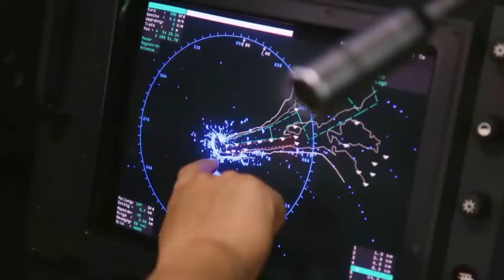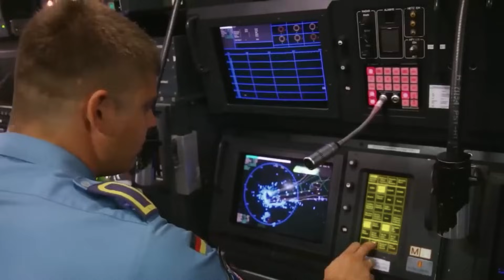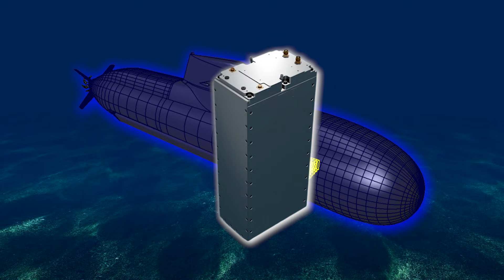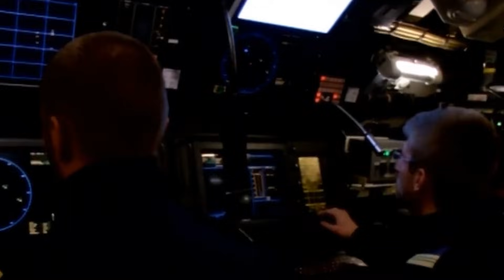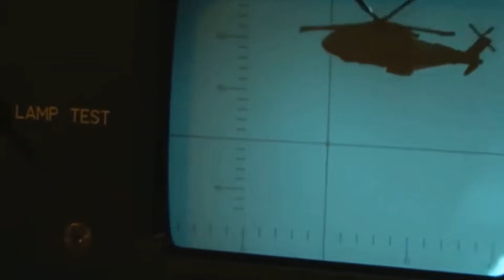Everyone Said Italy Just Copied German Subs — Then U212 NFS Became Most Advanced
What if the world's most advanced non-nuclear submarine wasn't German, Russian, or Japanese—but Italian? For years, everyone said Italy just built German-designed subs, and that only nuclear boats mattered in modern navies. "Italy's just a licensee," the experts scoffed. "Real power is nuclear." But then, Italy quietly graduated from partnership to independence—and built a submarine so advanced, even NATO's nuclear navies are taking notes.

• The Partnership: German DNA, Italian Ambition:
How Italy joined Germany to build the U212A Todaro-class with fuel-cell AIP, ultra-quiet operation, and X-rudder design, but the world saw only German DNA while Italy was learning, adapting, and preparing to break away

• The Graduation: U212 NFS — Italy Takes the Lead:
Why the U212 NFS (Near Future Submarine) represented Italy's complete independence with Leonardo's ATHENA Mk2/U combat management, ELAC sonar suite, and 100% Italian "brain" while keeping proven German hydrodynamics

• The Revolution: What NFS Can Do:
How the NFS became a multi-mission powerhouse with Black Shark Advanced torpedoes, cruise missile capability, special forces support, and UUV teaming for underwater network operations that nuclear boats can't match in shallow waters

• The Vindication: From Copy to Standard-Setter:
Why Poland's evaluation of the NFS and NATO's integration of Italian U212s into Mediterranean operations proved the "copy" became the standard-setter that rivals nuclear boats in missions that matter most

• The Takeaway: Italy Didn't Copy. It Graduated:
How the U212 NFS story proves that learning from partnership, then achieving independence, creates better results than starting from scratch or remaining dependent forever

• The Strategic Impact:
Why this transformation shows that sometimes the smartest move is to graduate from copying and build the future yourself, with the NFS setting standards others must follow

🎯 Key Timestamps:
00:00 - Intro
01:10 - The Partnership: German DNA, Italian Ambition
02:10 - The Graduation: U212 NFS — Italy Takes the Lead
03:22 - The Revolution: What NFS Can Do
04:27 - The Vindication: From Copy to Standard-Setter
05:26 - The Takeaway: Italy Didn't Copy. It Graduated
06:03 - Conclusion

📚 **Sources:**
¹ U212 NFS Submarine Transformation Script Document - Steel Beasts Channel comprehensive research compilation
² U212A Todaro-class Program Documentation - German-Italian partnership and technology transfer records
³ Leonardo ATHENA Mk2/U Combat Management System - Italian indigenous submarine combat system development
⁴ ELAC Sonar Suite Integration - Advanced sonar technology and underwater detection capabilities
⁵ U212 NFS Technical Specifications - Near Future Submarine capabilities and performance parameters
⁶ Black Shark Advanced Torpedo System - Italian heavyweight torpedo integration and effectiveness
⁷ Lithium-Iron-Phosphate Battery Technology - Advanced energy storage and submarine endurance systems
⁸ Air-Independent Propulsion (AIP) Evolution - Fuel-cell technology and underwater endurance capabilities
⁹ UUV Teaming and Network Operations - Unmanned underwater vehicle coordination and future warfare
¹⁰ Polish Submarine Evaluation Program - International assessment of U212 NFS capabilities
¹¹ NATO Mediterranean Operations - Italian submarine integration and strategic importance
¹² Cyber-Secure-by-Design Architecture - Advanced cybersecurity integration in naval platforms
¹³ U212 NFS Production Timeline - Delivery schedule and capability evolution through 2032
¹⁴ Submarine Warfare Evolution - Conventional vs nuclear submarine mission effectiveness
¹⁵ Italian Naval Independence Analysis - Technology transfer to indigenous capability development